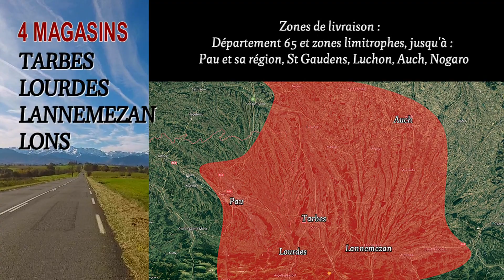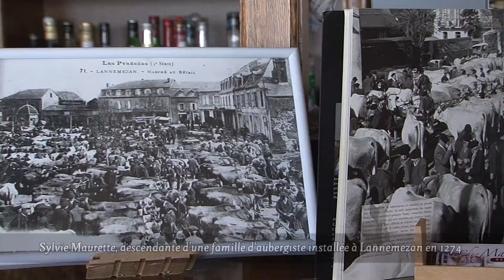SICA Lannemezan 2023. Boucherie de gros, Boucherie demi-gros et Boucherie de détail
Avec ses 50 ans au service de la boucherie, ses 80 collaborateurs et ses éleveurs adhérents, la Sica Pyrénéenne est le professionnel de la boucherie traditionnelle référent, en fournissant sur les Hautes-Pyrénées et les secteurs limitrophes : Pyrénées Atlantiques, Gers et Haute-Garonne.